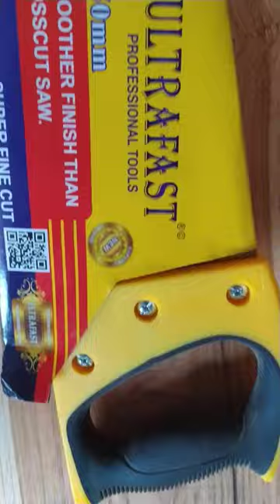new hand saw 🪚🪚🪚🪚